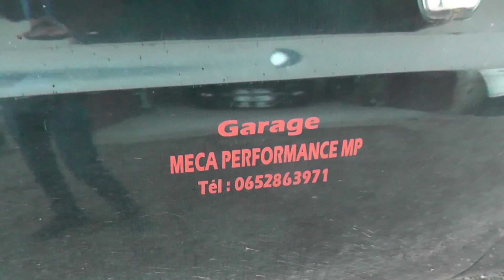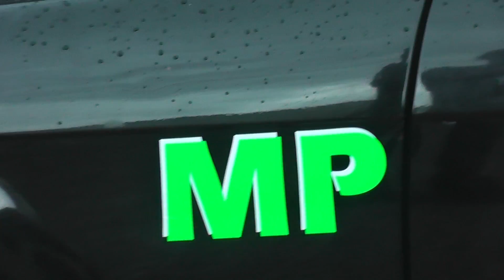Montée historique VAL DE BRIDE 2023 MUSTANG ROUSH pilote MIKA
Le garage MECA PERFORMANCE MP de Rorbach les Dieuze remercie les organisateurs, les pilotes, les photographes et également le publique pour ce weekend magnifique ;)